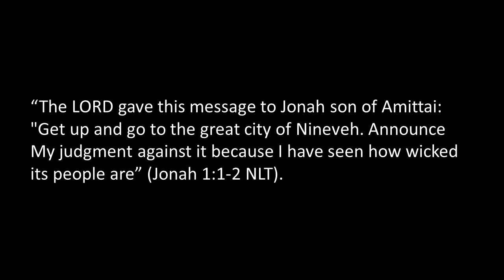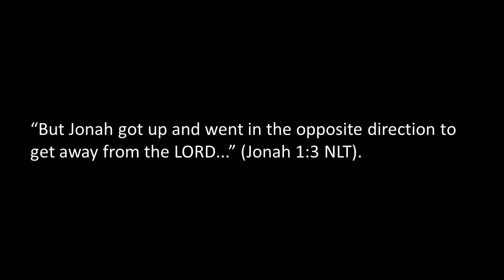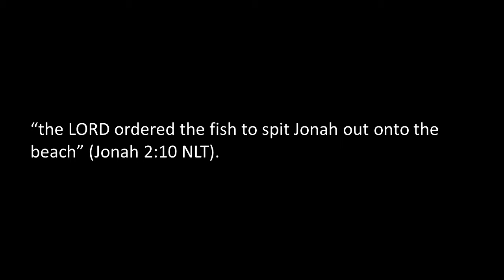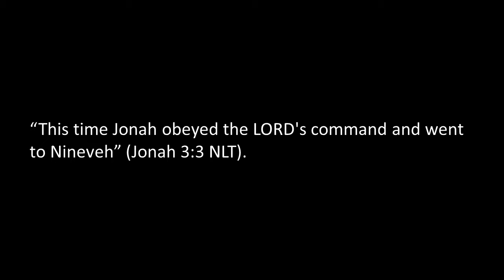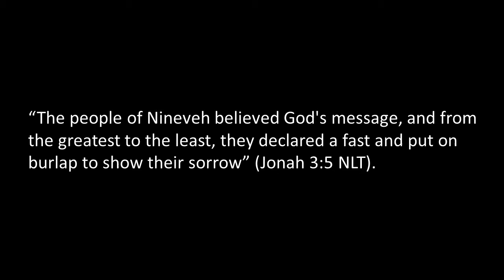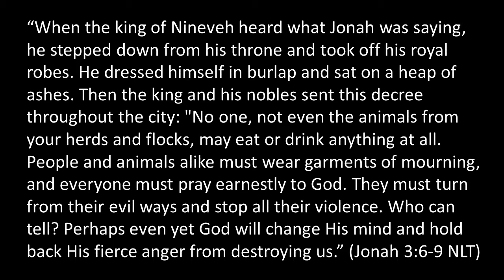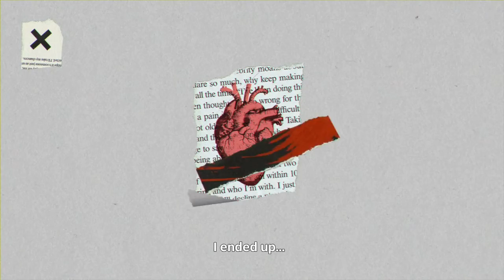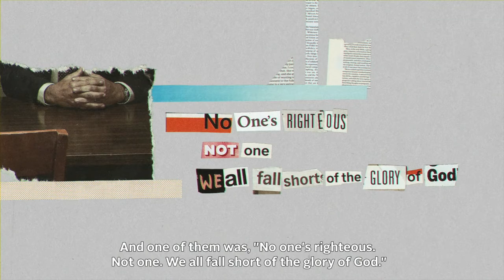31 October 2021 Sermon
A sermon preached by David Moyes as part of Reedy Creek Baptist Church services.